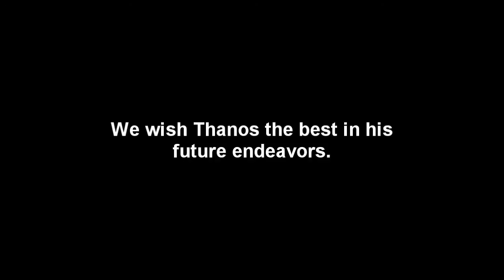CCL Newsbrief 7/10/11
For those that haven't heard the news already, here it is.